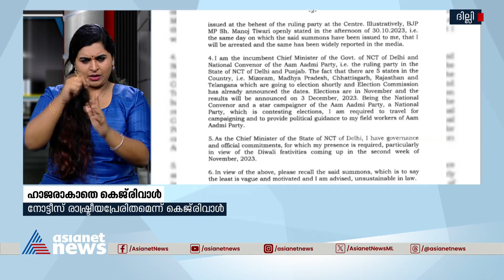ഇഡിക്കുമുന്നിൽ ചോദ്യം ചെയ്യലിന് ഹാജരാകാതെ കെജ്‌രിവാൾ | Arvind Kejriwal | Delhi excise policy case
മദ്യനയക്കേസിൽ ഇഡിക്കുമുന്നിൽ ചോദ്യം ചെയ്യലിന് ഹാജരാകാതെ അരവിന്ദ് കെജ്‌രിവാൾ, നോട്ടീസ് രാഷ്ട്രീയപ്രേരിതമെന്നും മറുപടി
ED | Arvind Kejriwal | Delhi excise policy case